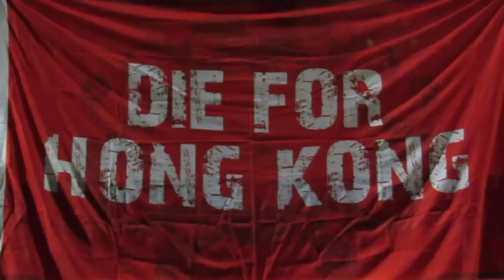港隊U16 vs 公民(2014.9.1.亞少盃備戰熱身賽)精華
2014.9.1蒲崗村仿真草塲 19:30 港隊U16(黃) 4:1 公民(綠)